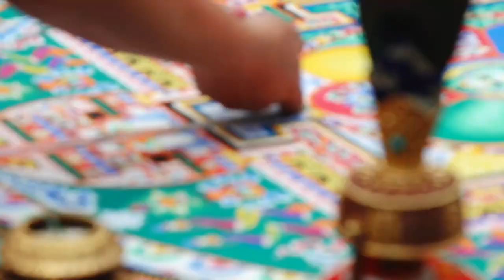Sand Mandala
Friendly monks visited our local art museum to build a Sand Mandala. I spent a few days documenting the creation and the destruction.